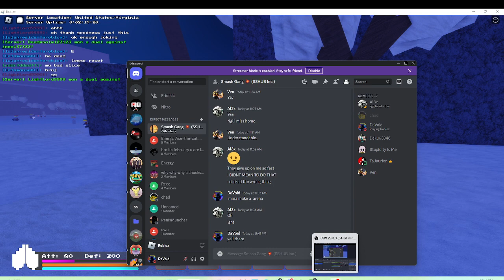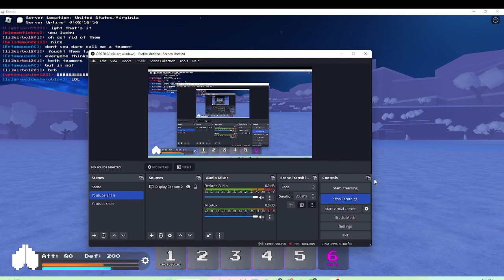Dealing with teamers👌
Is there anything else to say? The title explains itself.